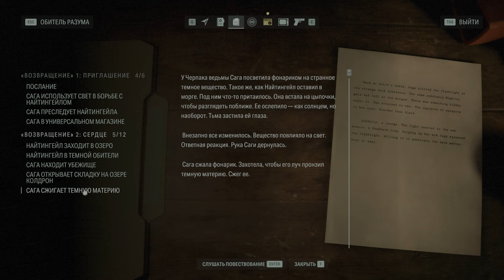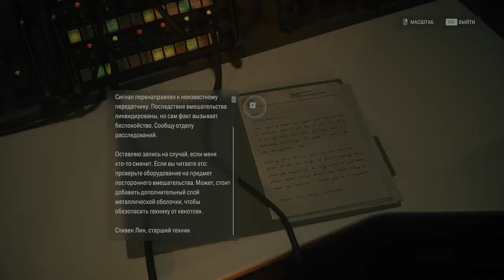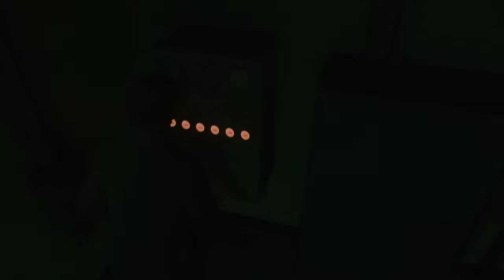QARANLIQDAN QAÇIŞ | Alan Wake 2 #4